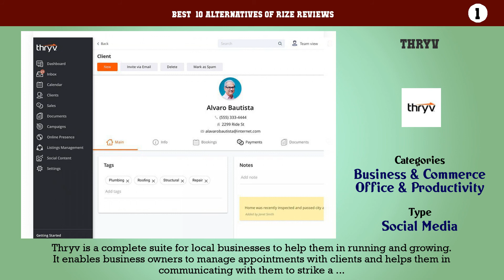Rize Reviews | Top 12 Alternatives of Rize Reviews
Best  10 Alternatives of Rize Reviews

10. Brandseye
9. Birdeye
8. Famepilot
7. Reviewpush
6. Reputation Shielder
5. Chatmeter
4. Frontify
3. Customer Alliance
2. Qualtrics CX
1. Thryv